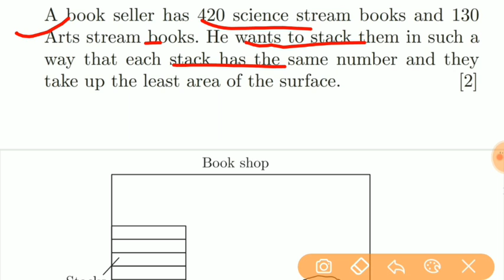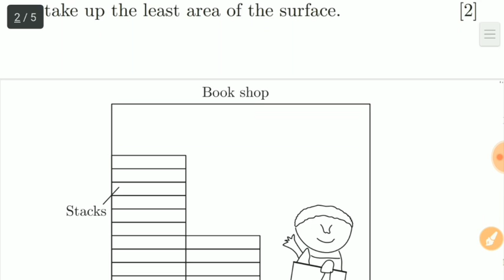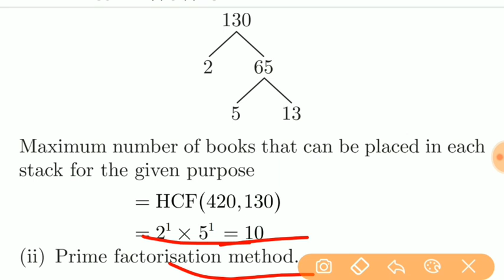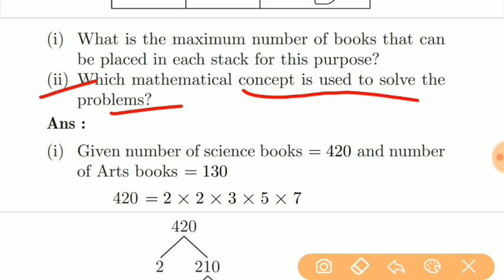Maths Important Questions Class 10 2020 | Standard/ Basic Maths Important Questions | Math Class 10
Maths Important Questions Class 10 2020 | Standard Maths Important Questions 2020 | Math Class 10 | Basic Maths Important Questions 2020 | Standard Maths Class 10 Question paper 2020 | Basic Maths Class 10 Question paper 2020

Standard Maths Important Questions
Basic Maths Important Questions
Class 10 Standard Maths Important Questions 2020 Cbse Board
Class 10 Basic Maths Important Questions 2020 Cbse board